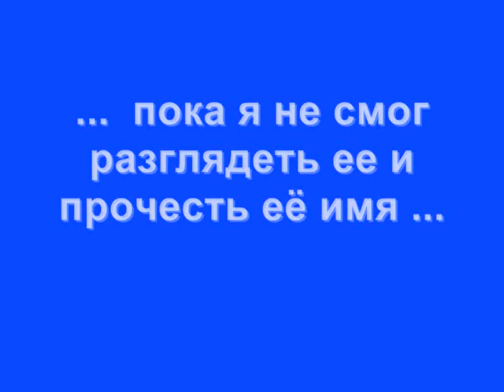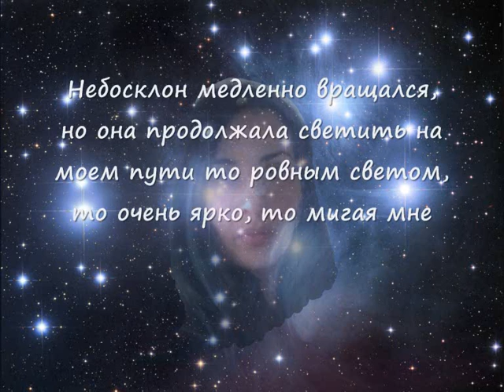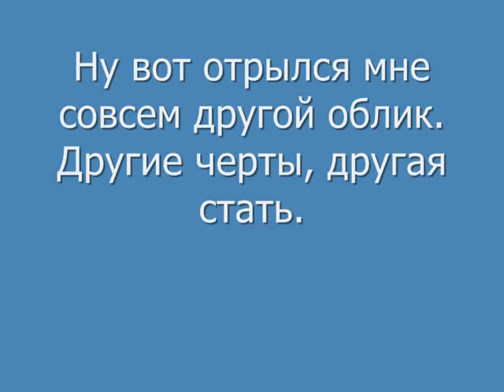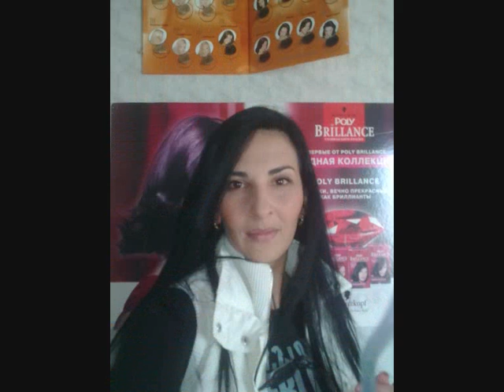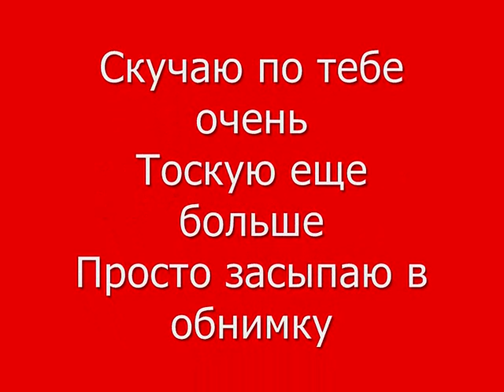Фильм Звезда Сабина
динская любовь